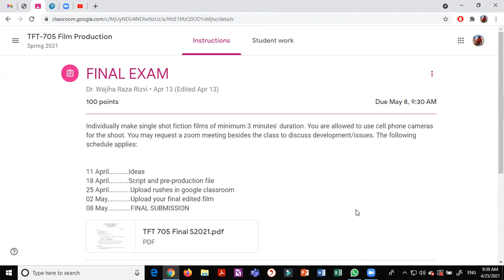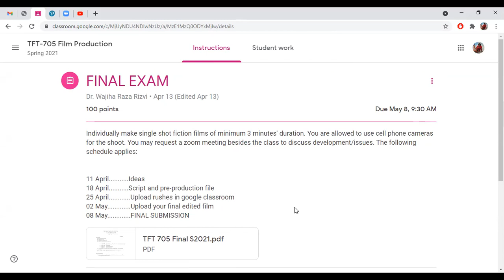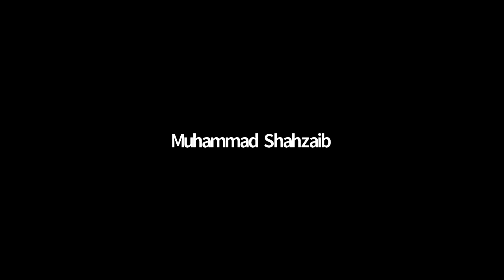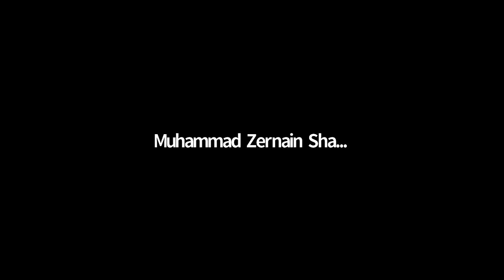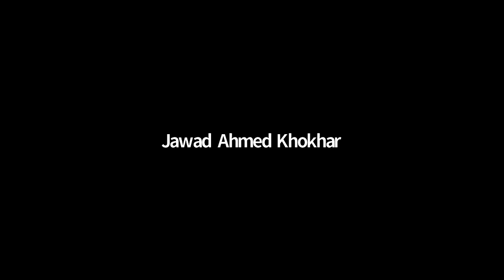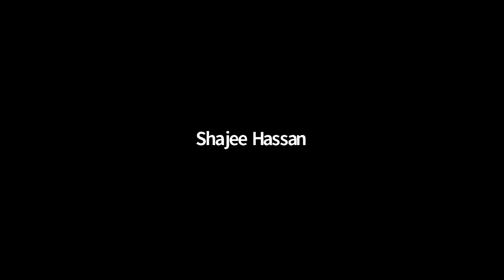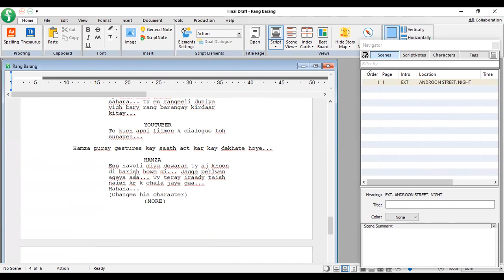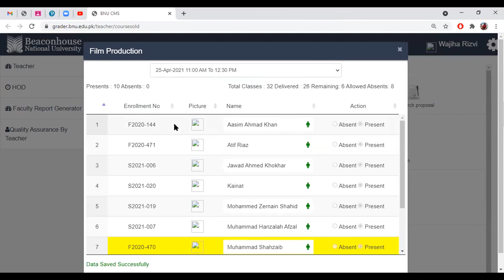Film Production | 25-April-2021